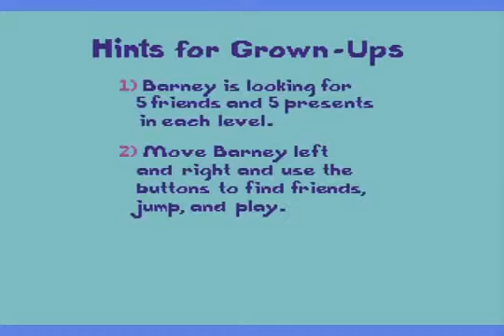Barney Adventure Movie Game - Barney And Friends Full Episodes - Gameplay & Walktrhough